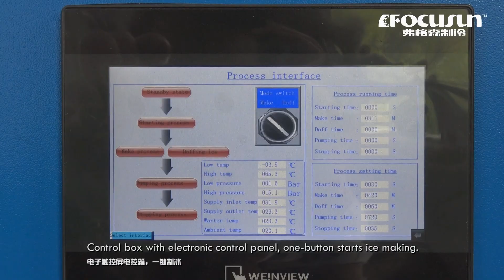How to produce 20T block ice each day？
New tech fully automatic blockicemachine, saving electricity and saving labor. Perfect choice for summer icebusiness.

Shanghai CHINA
ZipCode: 201100